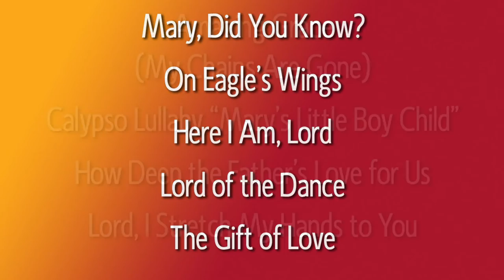Essential Vocal Duets, Vol. 1 - Compiled by Jane Holstein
Here are nine vocal duets of top-selling titles from the Hope catalog, each arranged for two medium voices. Available alone or in a book/CD combo with accompaniment tracks useful for rehearsal and performance.

Contents:
Mary, Did You Know?
On Eagle’s Wings
Here I Am, Lord
Lord of the Dance
Calypso Lullaby “Mary’s Little Boy Child”
How Deep the Father’s Love for Us
Lord, I Stretch My Hands to You

8693 Book
8698 Book & Piano Accompaniment CD

Hope Publishing Company